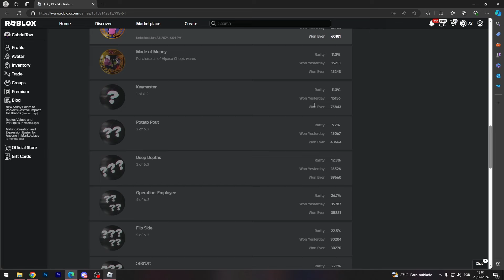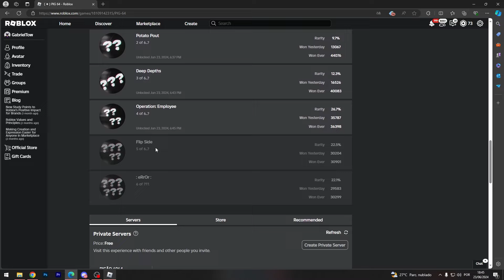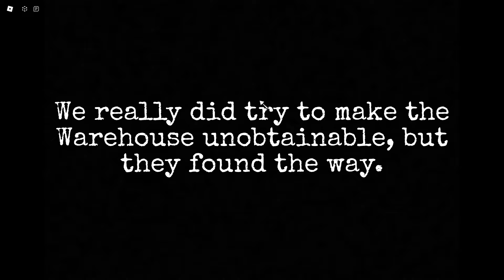PEGUEI TODAS as BADGES SECRETAS de PIG 64! COMO PEGAR TODAS AS BADGES SECRETAS FÁCIL!